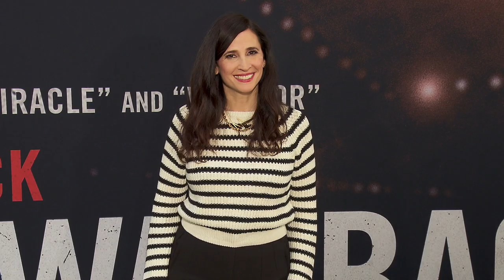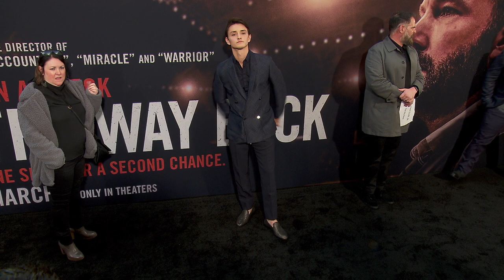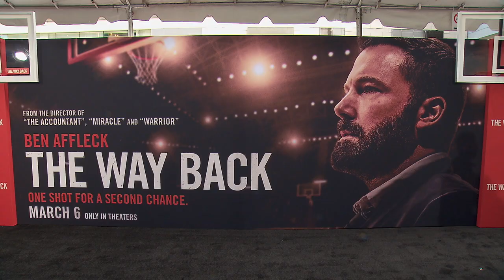The Way Back Los Angeles Premiere B-Roll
Watch The Way Back Los Angeles Premiere B-Roll

A widowed, former basketball all-star lost family foundation in a struggle with addiction and attempts to come back by becoming the coach of a disparate, ethnically mixed high school basketball team at his alma mater.

Starring: Ben Affleck, Al Madrigal, Michaela Watkins, Janina Gavankar, Glynn Turman, Brandon Wilson, Hayes MacArthur, Rachael Carpani, Marlene Forte, Charles Lott Jr

Director: Gavin O'Connor

Screenplay: Gavin O'Connor, Brad Ingelsby

Producers: Gavin O'Connor, Jennifer Todd

Production companies: Warner Bros., Pearl Street Films